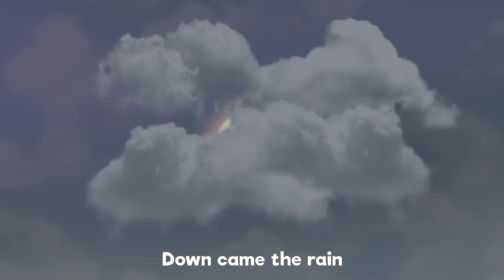Johny's Lollipop 🍭 Learn about COLORS - S1EP34 - Fun and Play MIX - LooLoo Kids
Welcome to LooLoo Kids, the enchanting world of nursery rhymes and children's songs! 🌈🎵 Our channel is a treasure trove of educational and fun-filled content, designed to delight and engage your little ones. From timeless nursery rhymes and engaging learning songs to daily life activities and hobbies for kids, our videos are a perfect mix of learning and fun. 📚🎉 Each animation is crafted with care to foster imagination, learning, and joy in the early stages of childhood. Your support helps us continue creating magical content that entertains, educates, and brings smiles to little faces! 😊🎶👶🏻